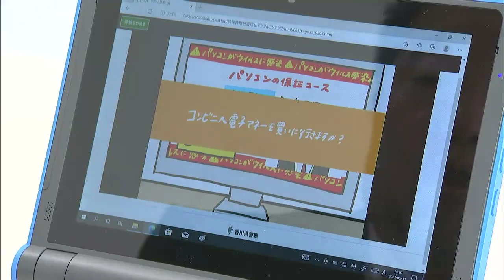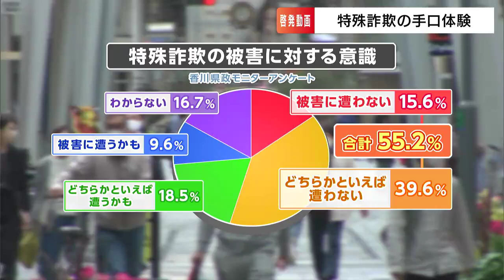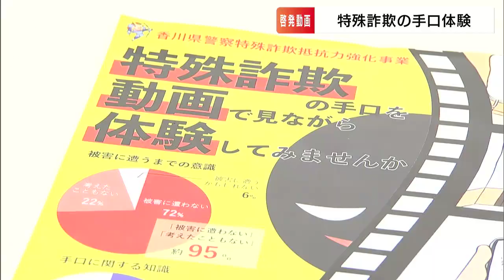「まず手口を知って」多様化・巧妙化する詐欺被害にあわないために香川県警が“体験動画”を作成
還付金詐欺など、特殊詐欺の手口は年々多様化・巧妙化しています。詐欺の手口を実際に体験することで被害防止に役立てようと、香川県警が新たな取り組みを始めます。